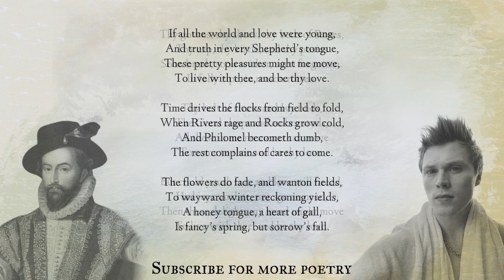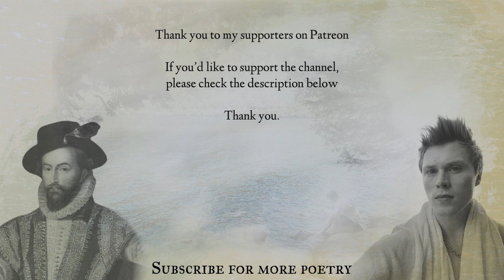The Nymph’s Reply to the Shepherd by Sir Walter Raleigh – Read by poet Arthur L Wood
If all the world and love were young,
And truth in every Shepherd’s tongue,
These pretty pleasures might me move,
To live with thee, and be thy love.

Time drives the flocks from field to fold,
When Rivers rage and Rocks grow cold,
And Philomel becometh dumb,
The rest complains of cares to come.

The flowers do fade, and wanton fields,
To wayward winter reckoning yields,
A honey tongue, a heart of gall,
Is fancy’s spring, but sorrow’s fall.

Thy gowns, thy shoes, thy beds of Roses,
Thy cap, thy kirtle, and thy posies
Soon break, soon wither, soon forgotten:
In folly ripe, in reason rotten.

Thy belt of straw and Ivy buds,
The Coral clasps and amber studs,
All these in me no means can move
To come to thee and be thy love.

But could youth last, and love still breed,
Had joys no date, nor age no need,
Then these delights my mind might move